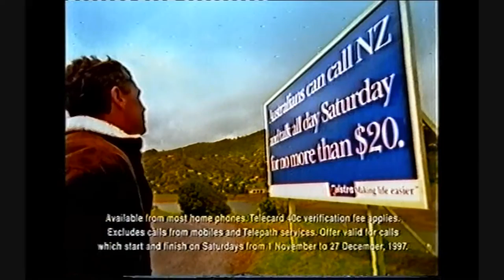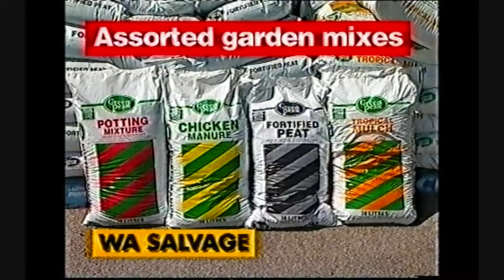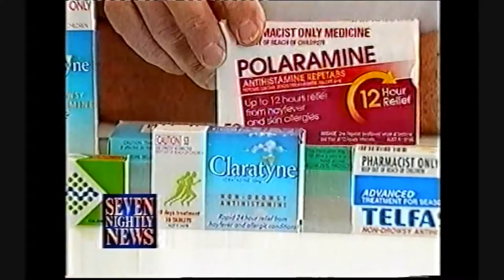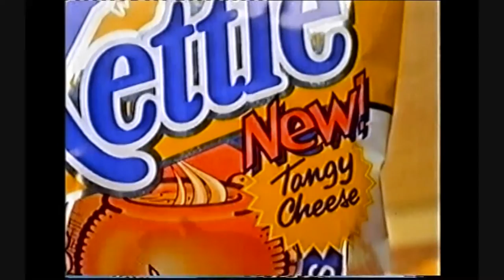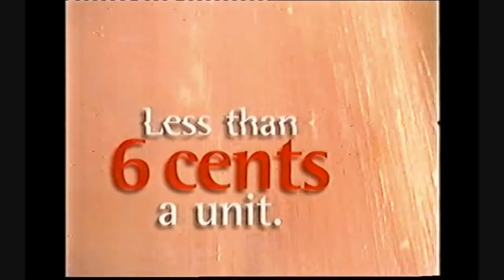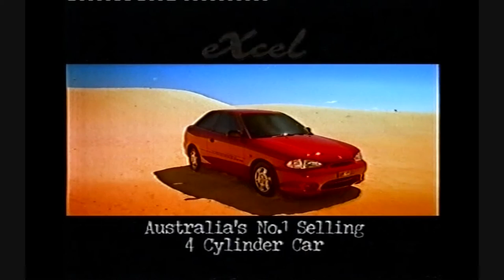Channel 7 Perth Commercials 1997 Part 1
Here are some commercials from Channel 7 Perth from Western Australia from the 7th November 1997.